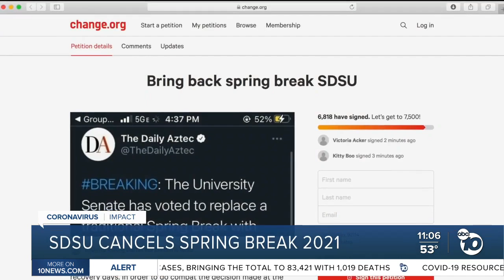SDUS cancels spring break 2021